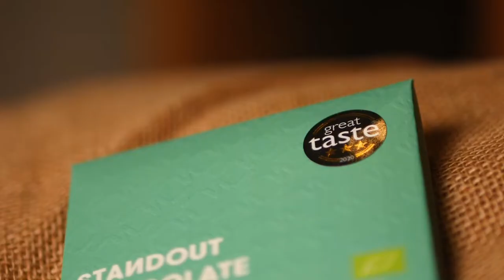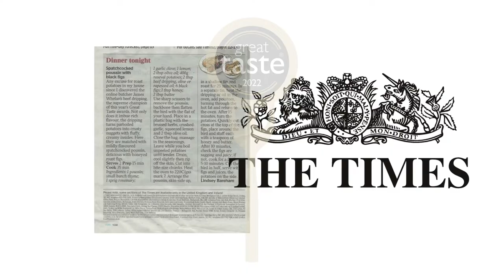What is Great Taste? (Short version)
We asked a selection of our Great Taste judges and producers to speak about the Great Taste awards and what they mean to the industry.

Featuring:
- Kavi Thakrar, owner of Dishoom
- Suzi Pelta, food writer
- Kenny Tutt, chef & restaurateur
- Gill Meller, chef & author
- Lotte Duncan, author & presenter
- Lucas Hollweg, cookery writer
- Felicity Spector, food influencer